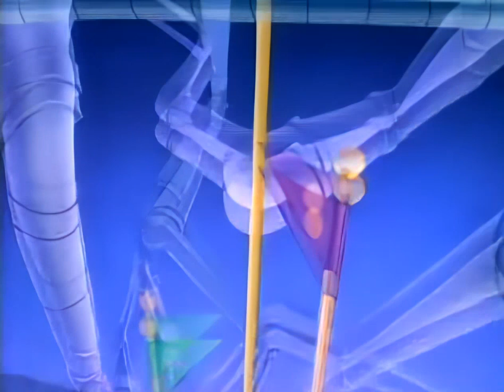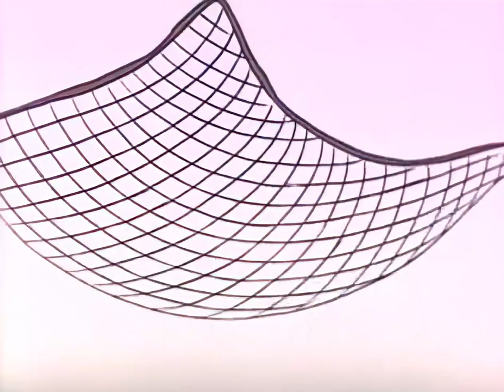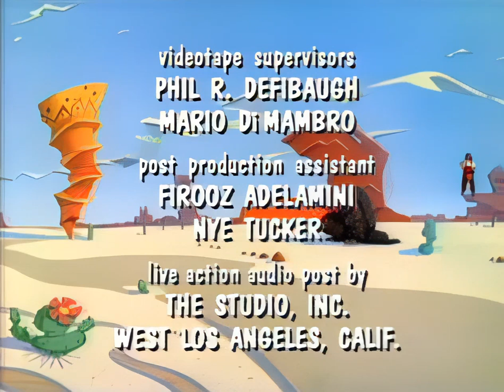02 - King Mario of Cramalot / Day of the Orphan《The Super Mario Bros. Super Show!》HD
• 03:40 King Mario of Cramalot (Animation)
Mario, Luigi, Toad and Toadstool come to Cramelot and meet Mervin. Koopa has moved into the king’s castle after his death and crowned himself King. Mario finds a golden plunger, but it gets taken by Koopa. They are taken to a dungeon, but luckily Mervin saves them, and gives Mario Excalibur. They then fight Koopa who gets defeated. The plot of the episode is based on the legendary British ruler King Arthur.

•  01:03 / 18:50 Day of the Orphan (Live-action)
A young girl (Danica McKellar) arrives at Mario and Luigi's claiming to be an orphan without a family or a place to go, so the plumbers invite her in for a stay.

- Original air date: September 5, 1989
- Written by: Perry Martin
- Product code: 192-003 (From the United States Copyright Office catalog)